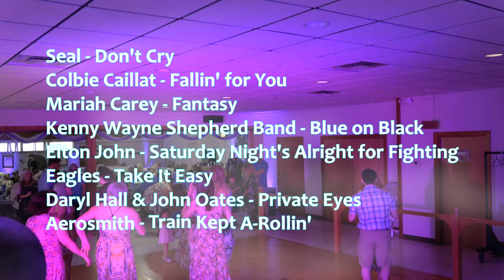DJ Gig Log: Patrick & Lacey's Wedding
You've heard the horror stories of a DJ canceling prior to an event. This couple had it happen to them TWICE. I discuss that as well as the merits of the trendy anti-fatigue mats for DJ booths.

Chapters:
0:00 Cold Open/Introduction
0:41 Gig Information
6:50 Map/Driving
7:46 Setup & Gear
9:23 Event Highlights
12:12 Event Commentary
13:39 Event Playlist/Outro
14:57 Bonus Footage